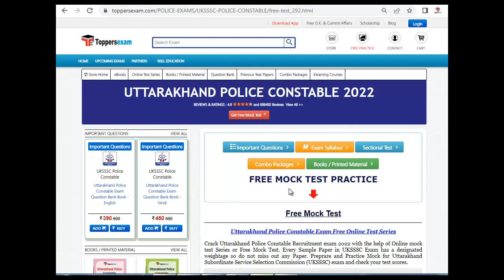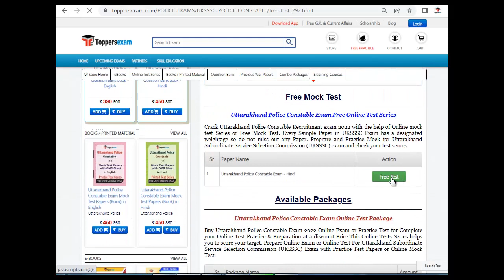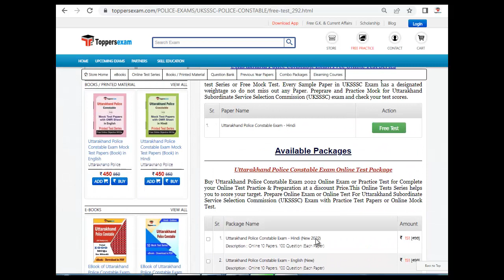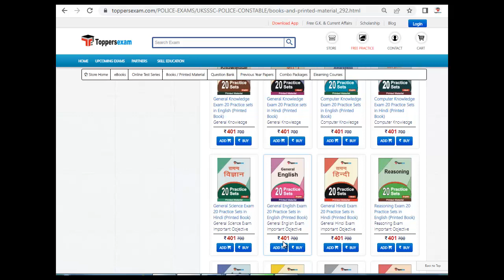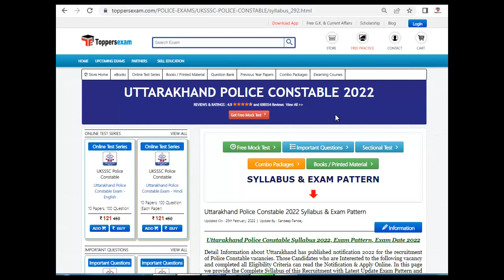UTTARAKHAND POLICE CONSTABLE Questions and Answers | Complete Syllabus 2022 | Study Material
UTTARAKHAND POLICE CONSTABLE 2022 Exam 2022 Detailed, Update Syllabus & Pattern. For Preparation of  UTTARAKHAND POLICE CONSTABLE  2022 we Provide Books, eBooks, Booklet, Sample Paper, Solved Paper, Printed Material, MCQ, Practice Set, Exam Pattern , Previous Year Paper,  Important Questions, Questions and Answers, Preparation Tips & Strategy UTTARAKHAND POLICE CONSTABLE 2022 Exam , Study Material and More at Toppersexam.com

For UTTARAKHAND POLICE CONSTABLE 2022 Book & Printed Material 2022